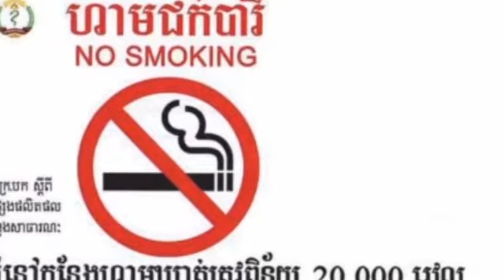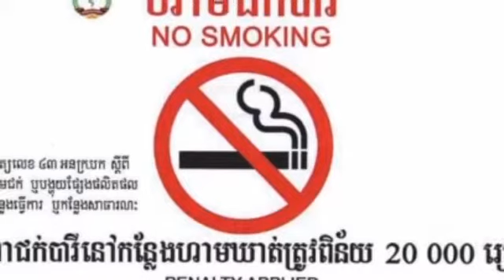ណ៎ក! ប្រឹងជក់ទៀតទៅ ខែធ្នូ ឆ្នាំ ២០១៩ នេះ ក្រសួង ចាប់ផ្តើមផាកពិនិ័យអ្នកដែលហ៊ានជក់បារីតាមទីសាធារណៈហើយ